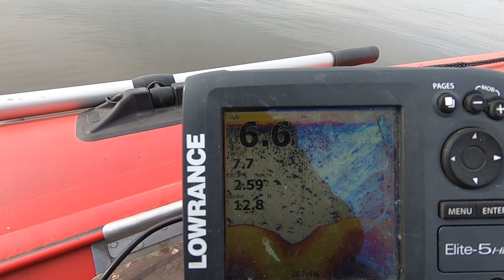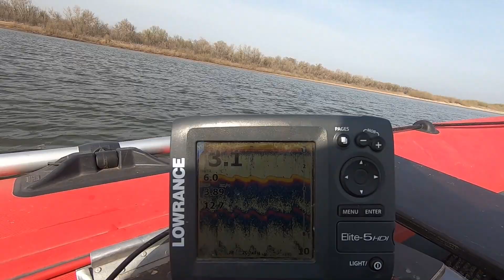Рыбалка продолжается! Волга апрель 2021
Ребята, привет!
Рыбалка продолжается, погода начинает налаживаться, народ подъезжает! Рыбалка радует, наполняет позитивом и спокойствием ...
Делюсь своими эмоциями и позитивом с Вами!

На крючке 32 - всё о рыбалке
★Влог о рыбалке
★Секреты бывалого рыбака